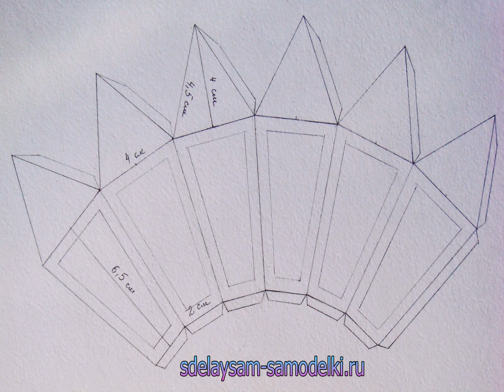украшения на новый год своими руками из цветной бумаги